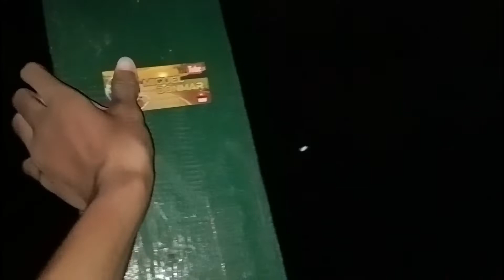GREEN MANGO HOUSE | ABORLAN PALAWAN | MIGUEL DONMAR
located at apurawan aborlan palawan
no entrance fee